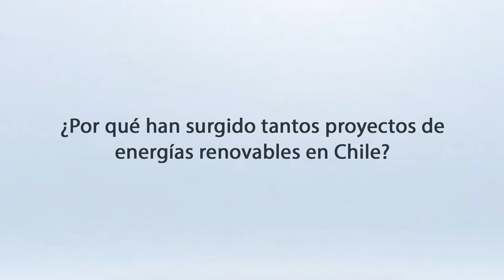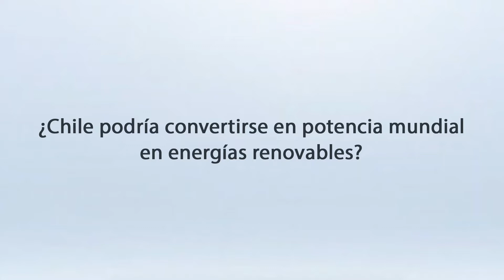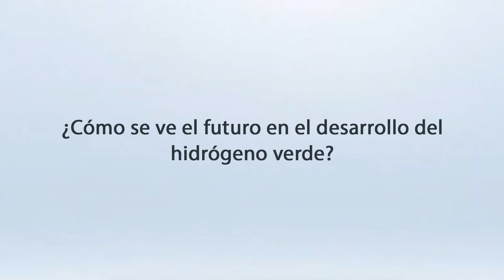Entrevista Victor Opazo CEO de Solek Chile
El CEO de Solek Chile, Victor Opazo, explica a Portal Minero el futuro de las energías renovables en Chile y cómo la energía fotovoltaica podría correr con ventaja.